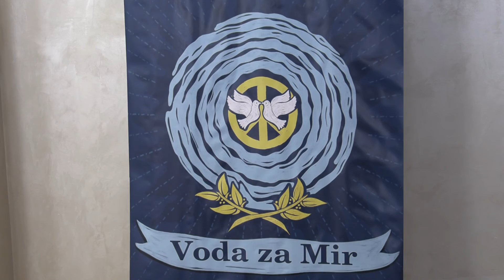Svjetski dan voda: Dvadeset pet posto stanovnika FBiH nema pristup pitkoj vodi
MOSTAR, 21. marta (FENA) - Centralna manifestacija obilježavanja Svjetskog dana voda održana je u četvrtak u Mostaru, a na njoj je ukazano na potrebe prekogranične saradnje u upravljanju vodnim resursima, ali i na neophodnost unapređenja vodnih usluga u FBiH, uz naglasak kako dvadeset pet posto stanovnika FBiH nema pristup pitkoj vodi.

Video FENA/Mario Obrdalj/S.L.